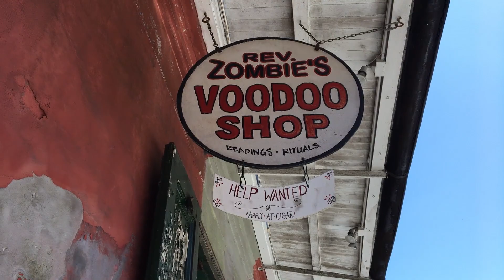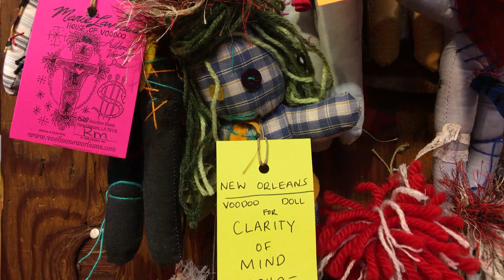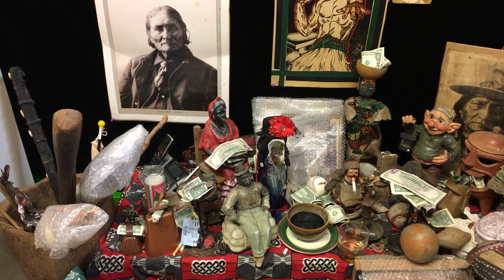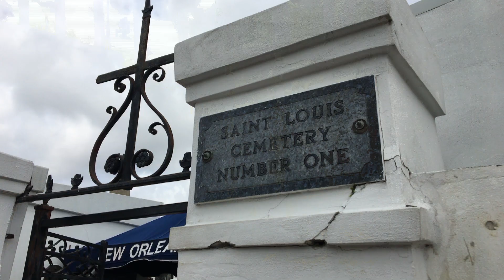Vudu - magija ili religija?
Šta znate o vuduu? Verovatno ste čuli za lutke u koje se zabadaju igle i neobične rituale. Ali, vudu je religija mnogo kompleksnija od slike koju nam je prikazao Holivud. Glas Amerike